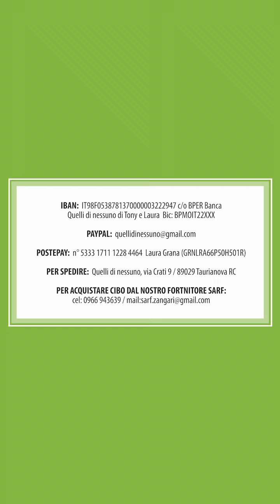ARRIVI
Ecco i primi passi di MAYA, PIPPO, BROOKE e ZOR nelle nuove case.